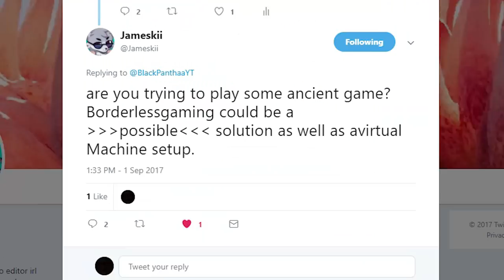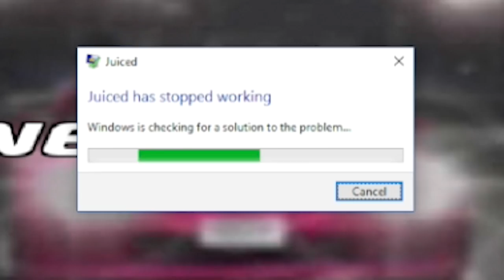THE ULTIMATE CHAV CAR RACE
this wasn't even intended but...
►► NEW "N" MERCH OUT NOW!!

Juiced let's play time!

Black Panthaa Media
Great Barr
B42 9JS
♫ Outro music | Theme music - hors d'oeuvres by Madloops

BlackPanthaa